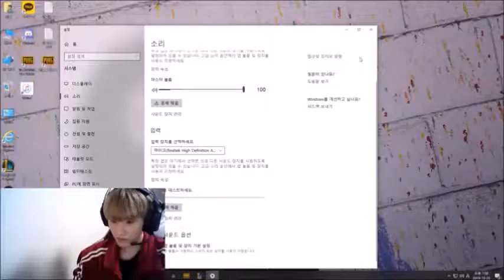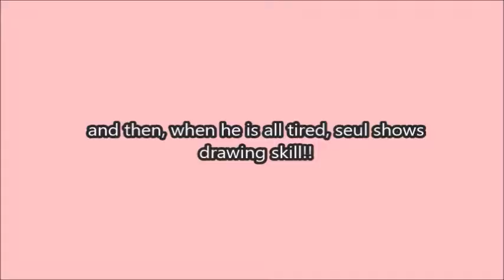SeUlCHan pLAys GamES oR SMtH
PubG time boys.